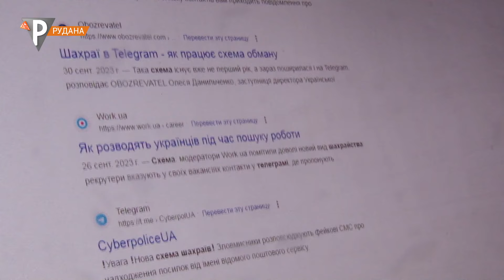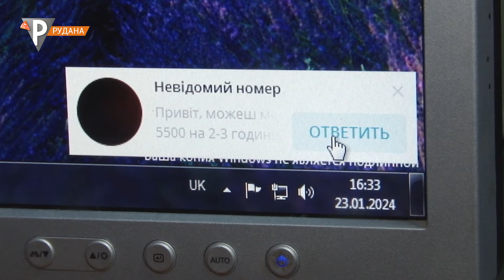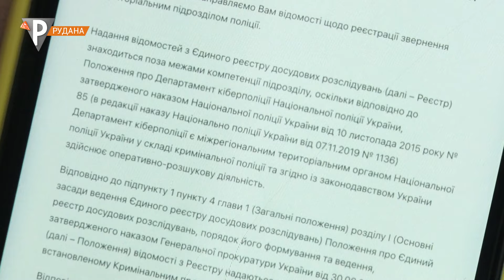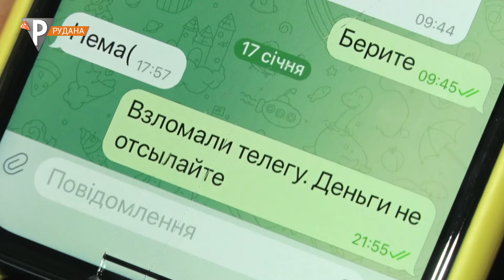Аферисти в месенджерах: кібершахраї грають на прагненні взаємодопомоги серед українців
"Чи не можеш позичити п’ять тисяч гривень? Скоро віддам". Отримавши таке повідомлення в телеграм, не поспішайте допомагати другу чи колезі. Цілком можливо, що вас "розводять" аферисти. Про кібершахрайство, яке буйно розквітло в Україні останніми роками, розкаже Дар’я Юзькова.